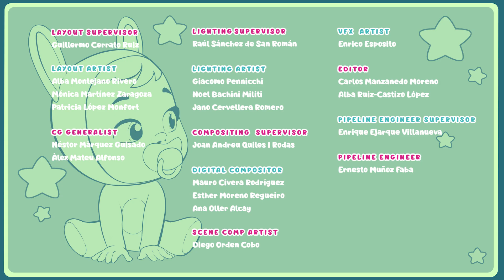🎄🎁 NATAL ANTECIPADO 🎁🎄 PORTUGUÊS de PORTUGAL 🌈 CRY BABIES 💕 DESENHO INFANTIL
🎄🎁 Neste episódio, as Cry Babies Magic Tears decoram suas casas para o dia de Natal! No dia seguinte, a Ruthy acorda, olha para o calendário do advento e descobre que já é Natal! Mas… não há presentes! Será que elas se portaram mal ou os seus animais andaram novamente a fazer das suas? Não percas este novo episódio de Cry Babies em português e descobre como termina esta mágica história! 🎁🎄

💕 Cry Babies em Português de Portugal! Descubra o poder da amizade, empatia e trabalho em equipe ao lado de todas as Cry Babies Magic Tears! Muitos episódios com diversas aventuras para meninas e meninos! Assista Cry Babies Magic Tears enquanto elas superam situações desafiadoras juntas no mundo das Magic Tears. Elas são fofas, elas são divertidas e elas têm lágrimas mágicas com super poderes! Diverta-se com todos os episódios, coleções, compilações e muitas outras surpresas das Cry Babies em Português!

Não perca nenhum dos episódios de Cry Babies em Português:
🟣 Cry Babies em Português do Brasil:

🔴 Cry Babies em Português de Portugal:
3️⃣ Temporada 3 Cry Babies em Português de Portugal 🥰

Não perca nenhum dos episódios de VIP Pets em Português:
😎 PENTEAR É OUSAR! ✨ VIP Pets 🌈